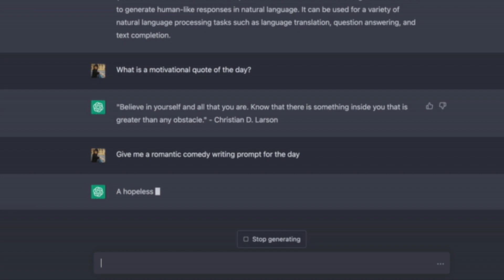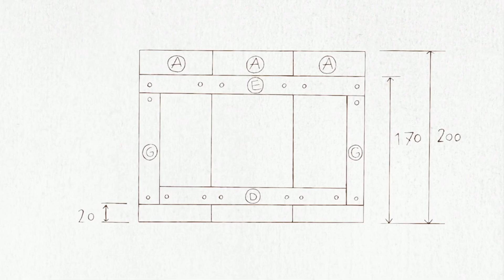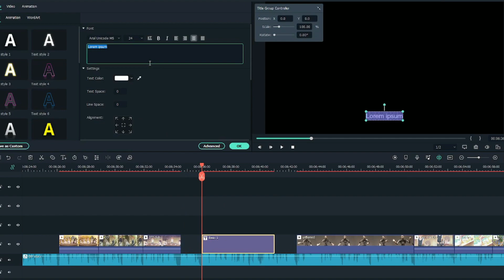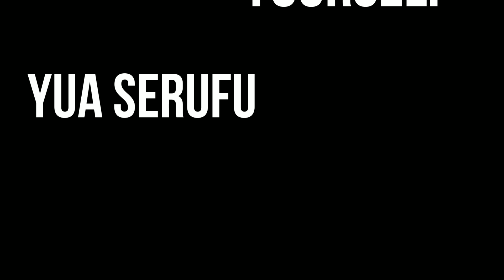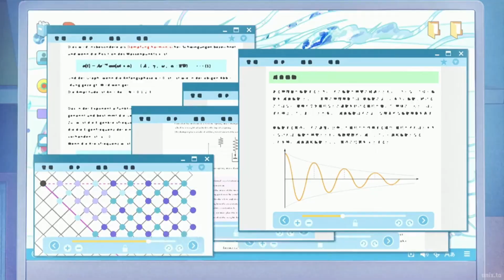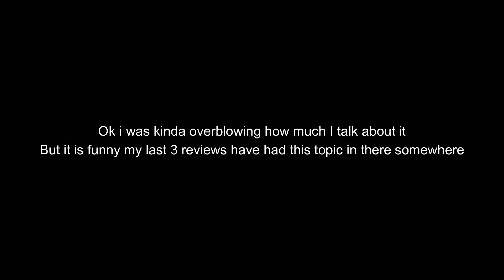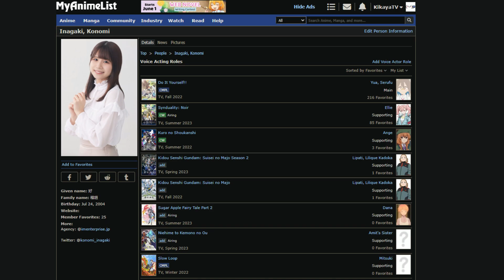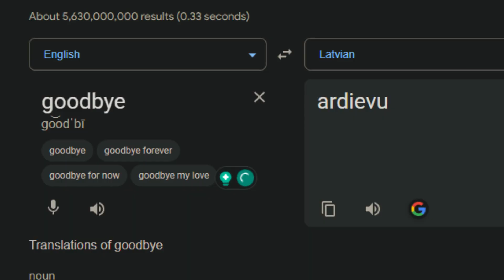The FUN In DIY (Do It Yourself!) | 【Weeb Review】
Today we talk about Do It Yourself AKA DIY! An anime about the hobby DIY that's all about completing tasks more conventionally. It's a fun story about a group of friends coming together due to a love of a similar hobby.

0:00 Intro
3:21 Story
7:52 Characters
8:52 Yua
10:37 Purin
13:12 Jobko
14:53 Shii
15:50 Takumin
16:23 Rei
17:27 Character Breakdown
18:44 Production
20:37 Music
21:27 Voice Acting
23:50 Conclusion
24:36 Outro

Anime / Winter 2023 / Slice Of Life / Pine Jam
Video Done By @KikayaAi

A combination of school starting, computer breaking, and finishing Persona 4 caused this video to be later than usual. Or if you like Fuuka. Yeah... that's good